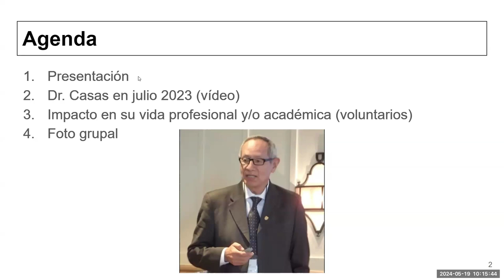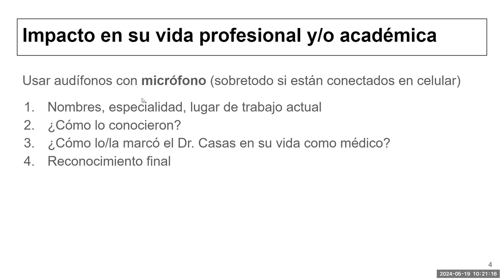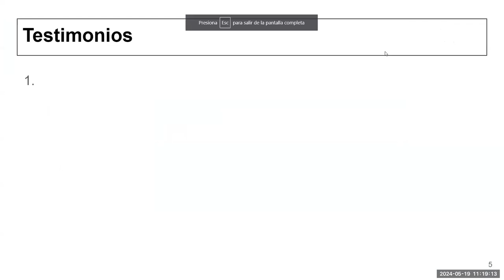Recordando al Dr. Jorge Casas Castañeda - Vol. 1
Reunión de algunos médicos que conocimos y/o aprendimos medicina interna con el Dr. Jorge Casas Castañeda en el Hospital Arzobispo Loayza, Lima-Perú.
Comentamos varias características de él, y de la manera en que influenció en nuestras vidas profesionales y/o personales.

00:00 Presentación
02:49 Entrevista al Dr. Jorge Casas en julio del 2023
07:22 Testimonios de médicos que lo conocieron en diferentes años
08:21 Dr. Edwin Pablo
10:28 Dr. Alex Jaymez
16:05 Dr. Alonso Soto
20:48 Dra. Meylin Aphang
22:44 Dr. Julio Leey
25:30 Dra. Milagros Mier
33:55 Dr. Sandro Cerna
43:11 Dra. María Elena Teniente
44:58 Dra. Verónica Nué
46:51 Dra. Ana Muñoz
48:56 Otto Guillén-López
55:53 Dra. Marcela Juárez-Anchanté
01:02:54 Foto grupal
01:06:30 Epílogo y despedida